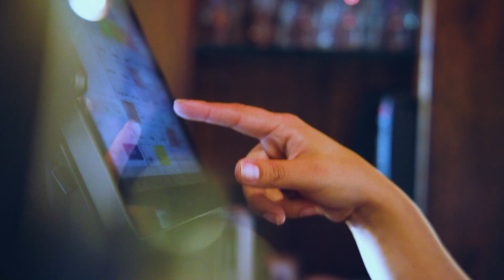Roadtrip Nation: Built on Skills l preview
Many people want to grow in their career and make a better life for themselves but they’re unsure how to connect their current skills and on-the-job experiences to their next steps. ROADTRIP NATION: BUILT ON SKILLS follows three people eager to see what’s possible on the paths they’re currently following. Watch as "roadtrippers" Avery, Garrett and Petra interview people who started as retail staff, customer service techs, food service employees, and other frontline workers and have grown in their fields.